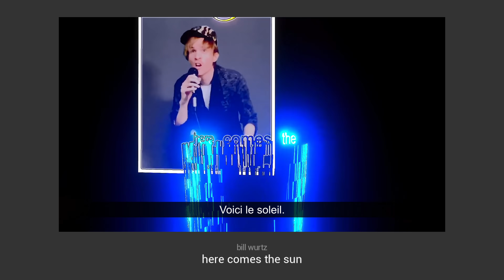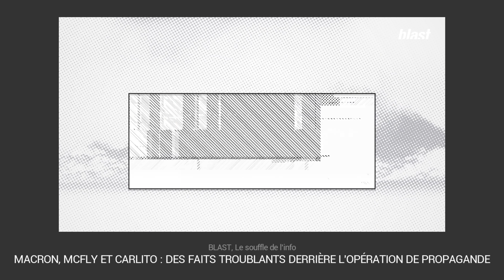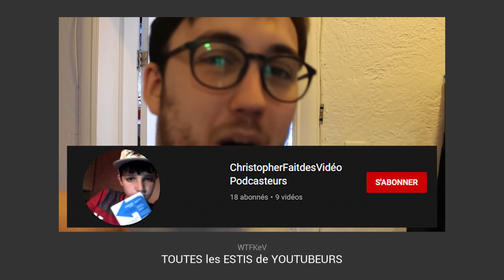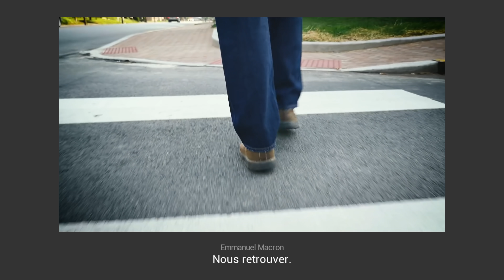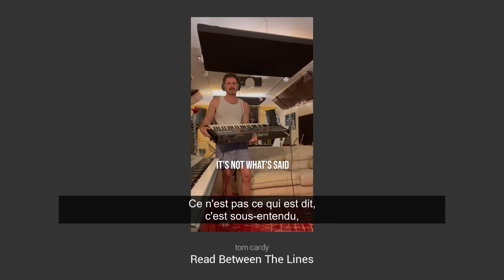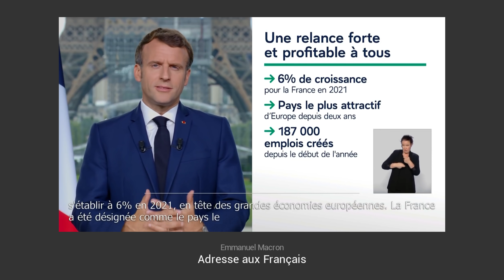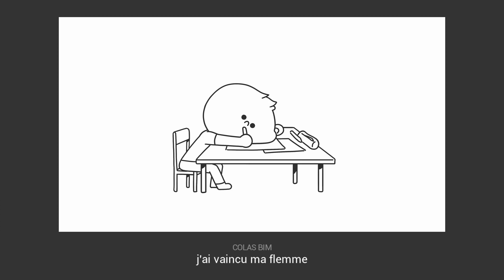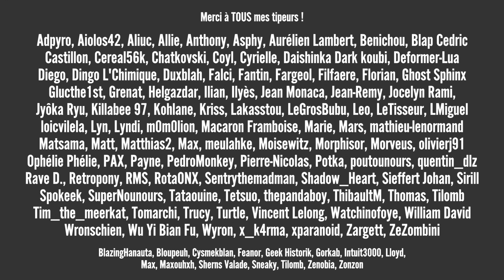Zapping YouTube 2021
Ouais j'ai dit que je le faisais pas, ouais.
Je l'ai dit.

Cette vidéo n'est pas monétisée par moi (les pubs vont se partager entre les 15 ayants-droits des musiques de la vidéo XD). Vous pouvez soutenir la chaîne sur Tipeee ou Utip